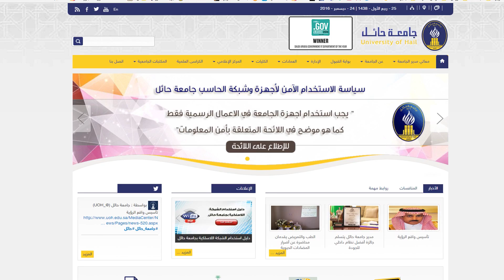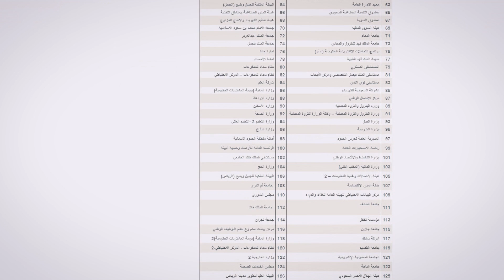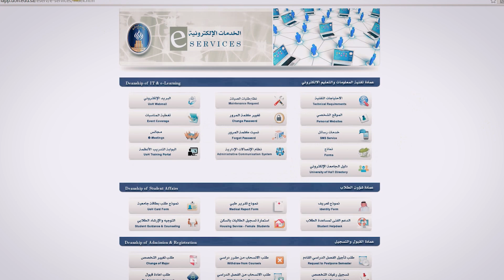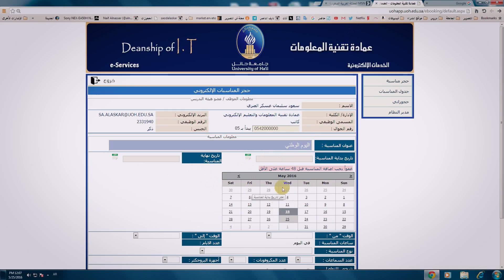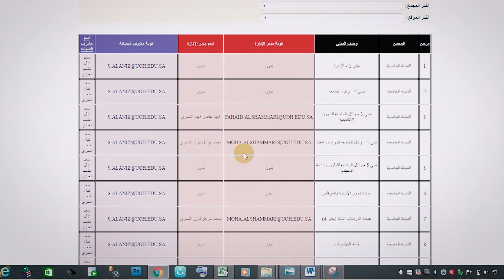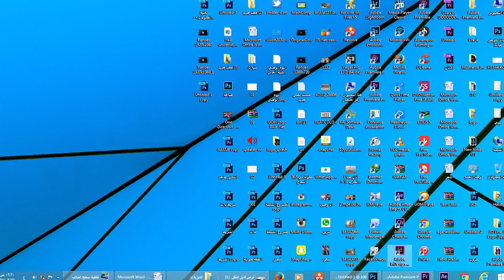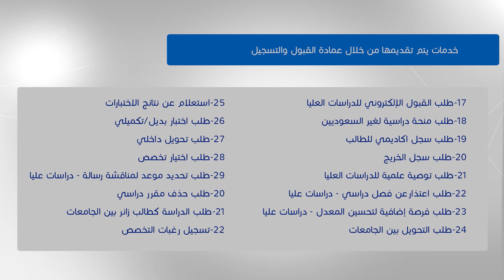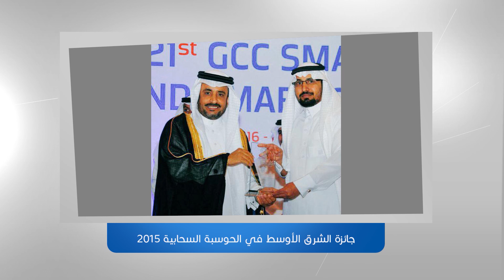اطلاق المرحلة الخامسة من مشروع "الحرم الرقمي"